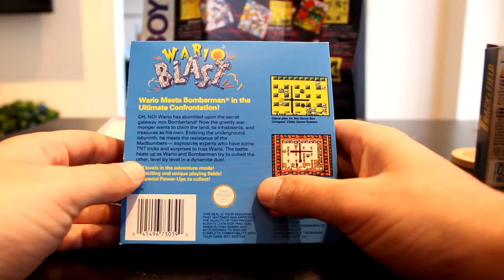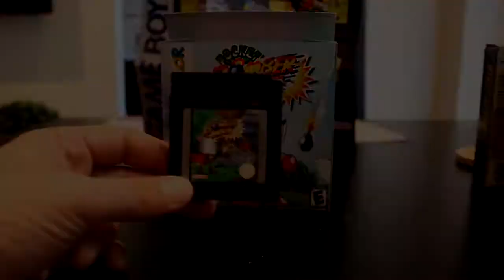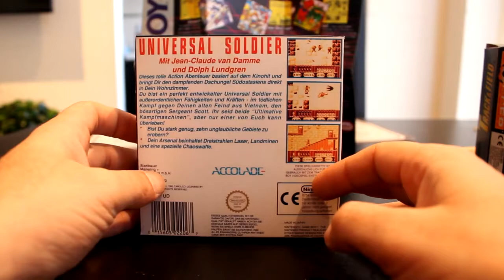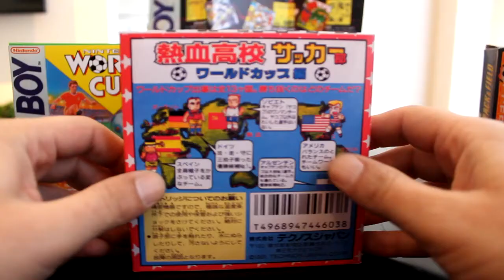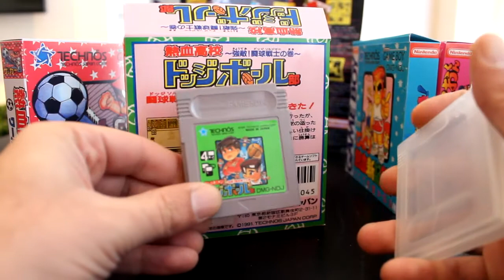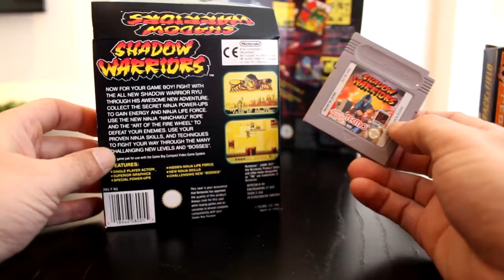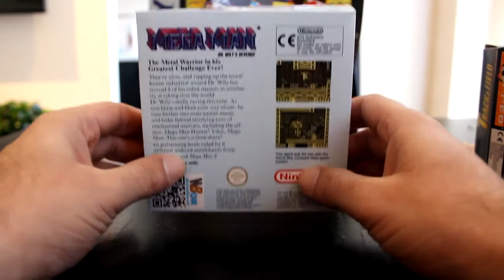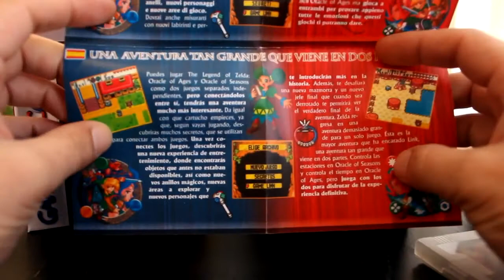RETRO LIFE 005 - Colección juegos Game Boy - Parte 2 - Especial 200 subs!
Hola amig@s!!! 2a parte de este especial de 200 suscriptores. GRACIAS!!! Mas análisis, opinión y GamePlay de mi librería de títulos para Game Boy. Un abrazo y GRACIAS A TOD@S!!